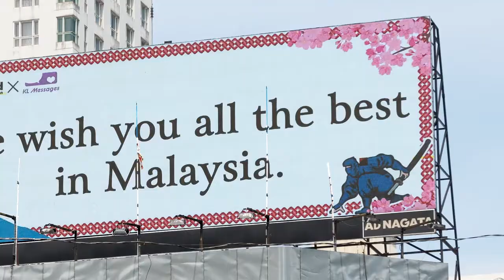Bukit Bintang AD NAGATA Malaysia OOH 看板 マレーシア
長田広告　マレーシア OOH 看板　広告　媒体　メディア
お問合せはこららまで